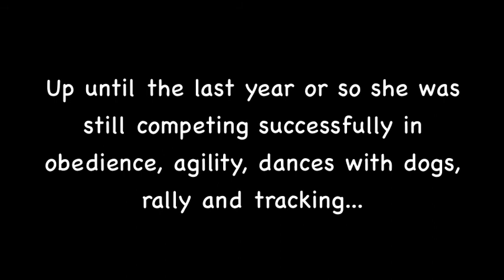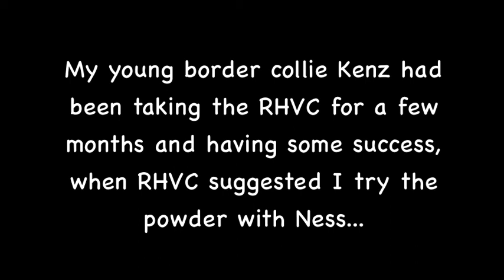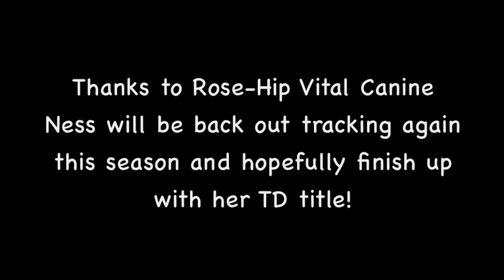Ness Rose-Hip Vital Canine Success Story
Ness is my nearly 13 year old border collie who started taking the Rose-Hip Vital Canine in mid-February 2013 after the success I had had with the product and my younger girl Kenz. Ness was a performance dog in her much younger days and had some arthritic changes to her wrists which were causing a small amount of lameness. Thanks to the RHVC she is back racing around again and living life to the full.